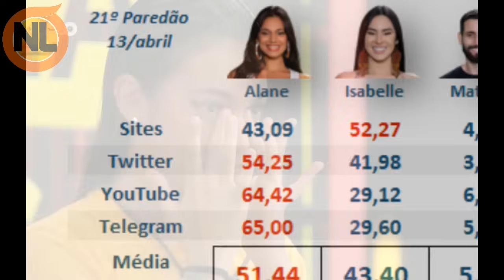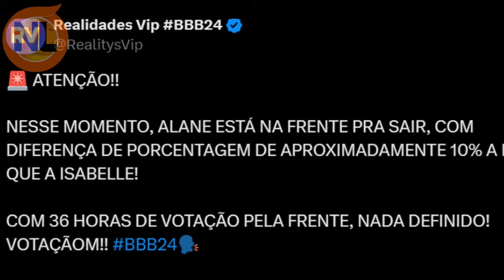Enquete tem REVIRAVOLTA e diz QUEM SAI entre Isabelle, Alane e Matteus 13/04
BBB24. Enquete do BBB 24, Enquete atualizada, diz quem sai entre entre Alane, Matteus e Isabelle. enquete do UOL, enquete do BBB, quem sai entre entre Alane, Matteus e Isabelle Enquete bbb UOL, Enquete BBB 24, Atualizada. confira resultado.